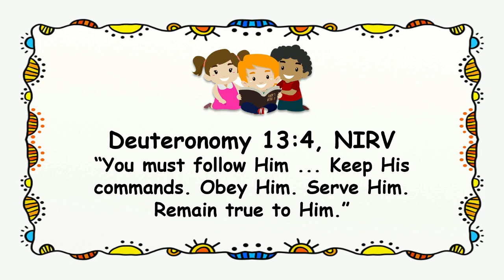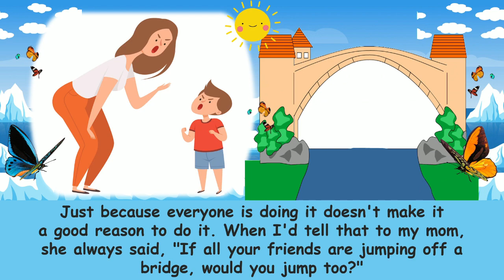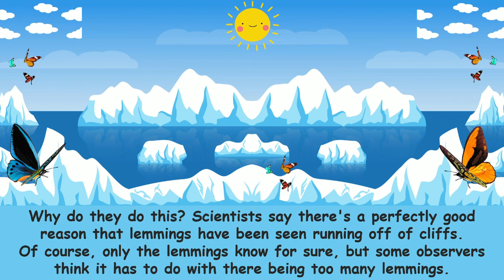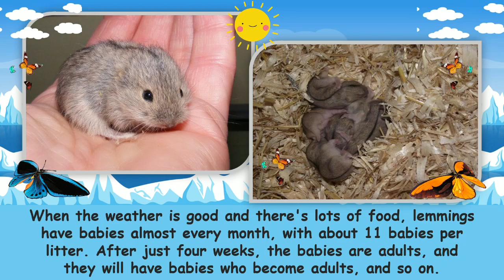"Leader or Follower?" Children Morning Worship | June 21, 2022